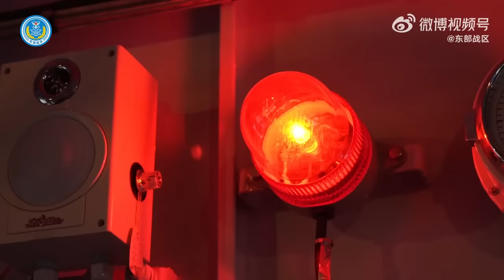一睹为快！5月23日东部战区“联合利剑—2024A”演习现场完整视频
5月23日至24日，中国人民解放军东部战区组织战区陆军、海军、空军、火箭军等兵力，位台岛周边开展“联合利剑—2024A”演习。23日演习现场完整视频发布。

视频来源：东部战区